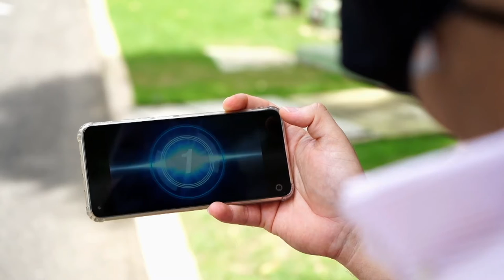MásTIC4Punto0​​​ | Apasiónate por la programación como este docente de MisiónTIC2022 de B/quilla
Son 4.550 tripulantes de la Universidad del Norte que descubrirán un mundo de posibilidades gracias a la formación en el programa Misión TIC 2022.